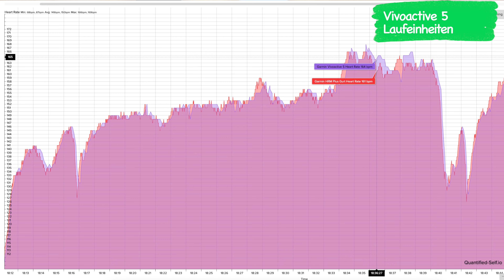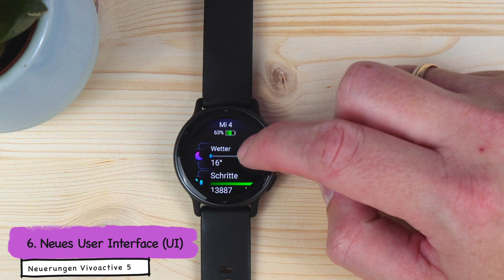Garmin Vivoactive 5 - Alle Neuerungen im Überblick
Heute möchte ich euch die neue Fitnessuhr Garmin Vivoactive 5 bzw. deren Neuerungen genauer im Review vorstellen.  Dabei gehe ich auf das neue AMOLED Display, den Schlafcoach, die neue Garmin Body Battery, das neue UI mit der größeren Schriften, den Kurzbefehl, Erstellung der Intervalle auf der Uhr und den Akkuverbrauch nähe rein. natürlich Thematisiere ich auch kurz den fehlenden Barometer und dessen Konsequenzen. Zu guter letzte werfen wir noch einen Blick auf den "neuen" alten Herzfrequenzsensor und die Qualität des GPS Trackings, welches einen Test unterzogen habe.
Viel Spaß in diesem Video auf deutsch!

Vivoactive 5

▬Meine Laufausrüstung▬▬▬

 ▬ Meine Ausrüstung ▬▬▬▬▬▬▬▬▬▬▬▬

Das Video ist in folgende Kapitel eingeteilt:
0:00 Einleitung
0:17 Amoled Touch Display
2:53 Schlafcoach + HRV Status
5:33 Herzfrequenzsensor
6:59 Neue Garmin Body Battery
8:07 Morgen - und Abendbericht
9:01 Neues UI + Kurzbefehl + große Schrift
12:10 Rollstuhlmodus
13:27 Fehlende Features - Barometer?!?!?!
15:04 Muskel Heatmap + Intervalle
16:15 Neue Auswertung Trainings
17:29 Sportaktivitäten
19:32 Neu:  GPS Alle Systeme
20:10 Akkulaufzeit
21:33 Fazit